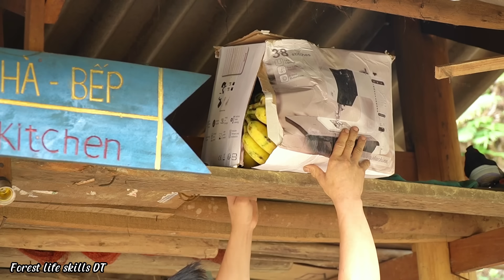Construction of a solid bridge begins before the rainy season - Bridge foundation construction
Hi Guy  !
Today we bring it to you : Construction of a solid bridge begins before the rainy season - Bridge foundation construction